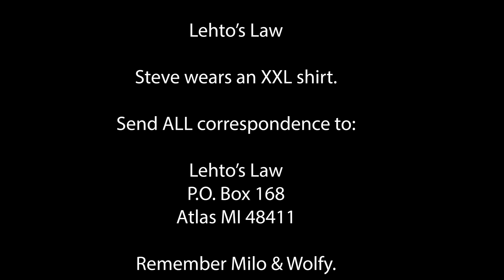Appeals Ct Shoots Down STD-in-Car Insurance Claim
Is this the end of this case?